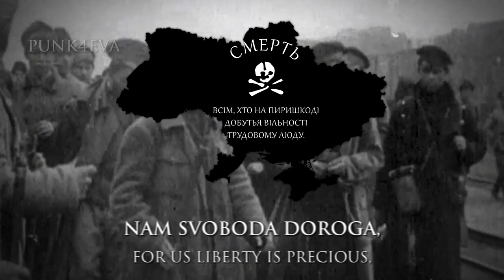"Mother Anarchy Loves Her Sons" - Ukrainian Anarchist Song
Lyrics:
Кони вёрсты рвут намётом,
Нам свобода дорога,
Через прорезь пулемёта
Я ищу в пыли врага.

Припев:
Анархия-мама сынов своих любит,
Анархия-мама не продаст,
Свинцовым дождём врага приголубит,
Анархия-мама за нас!

Застрочу огнём кинжальным,
Как поближе подпущу.
Ничего в бою не жаль мне,
Ни о чём я не грущу.

Только радуюсь убойной
Силе моего дружка.
Видеть я могу спокойно
Только мёртвого врага.